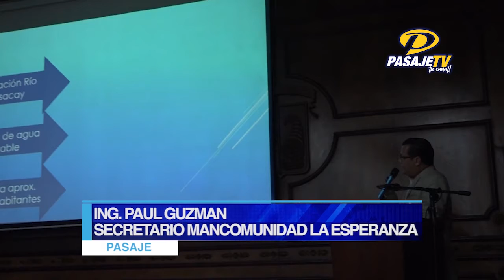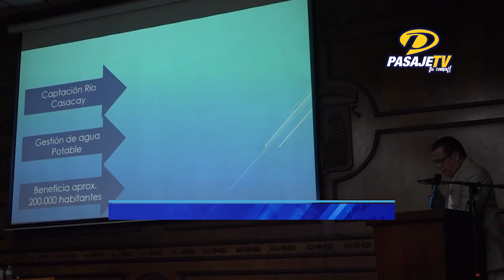📍PASAJE|| ALCALDE DE PASAJE ES EL NUEVO PRESIDENTE DE LA MANCOMUNIDAD “LA ESPERANZA”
Después de dos años de gestión del alcalde de Machala, Darío Macas, como presidente de la Mancomunidad “La Esperanza” este sábado 11 de septiembre en Sesión Extraordinaria realizada en el salón auditorio Gral. Luis Larrea Alba, se posesionó al nuevo titular el arquitecto Cesar Encalada, alcalde de Pasaje.